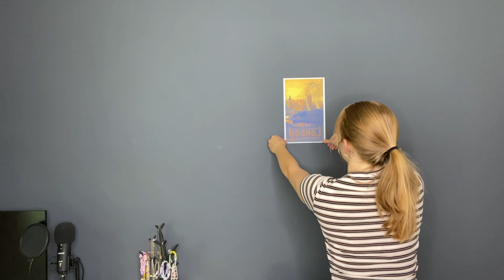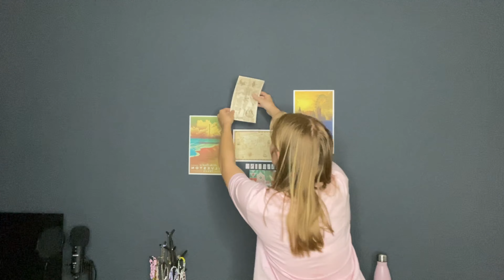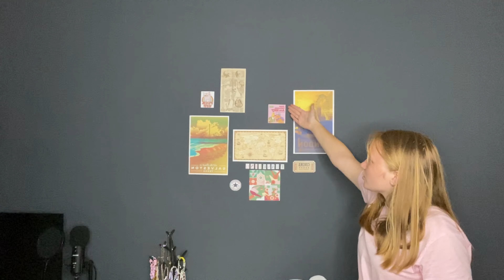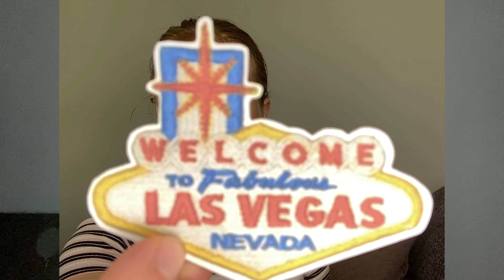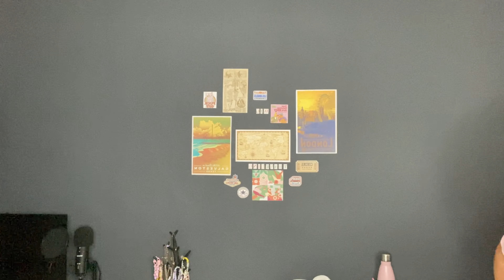decorating my wall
4 months ago I decided to put some pictures on my wall, since I felt my room was missing some personality. this is the video that never got posted, I might do some more of these since I rarely put anything up
 - Willow